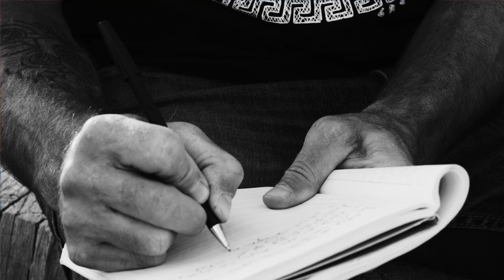A Story of Spring Equinox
I made this video in reverence of the recent Spring Equinox.  It's an art piece with the intention of helping us to remember to step away from the busyness and reconnect with who we truly are.  May it inspire you to do so!